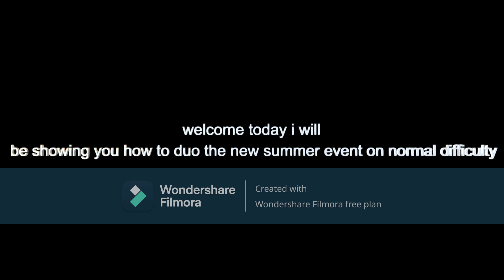How to duo summer event on normal difficulty（Brick Defense）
In this video i will be showing you how to duo summer event 2023 on normal difficulty（with my freind）